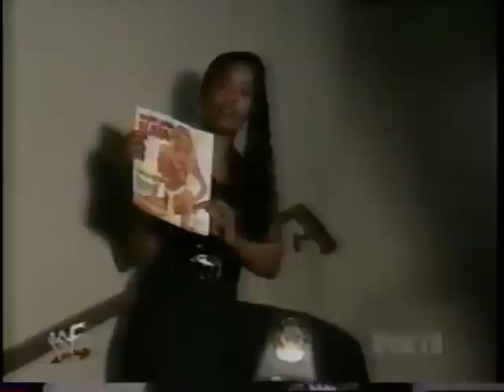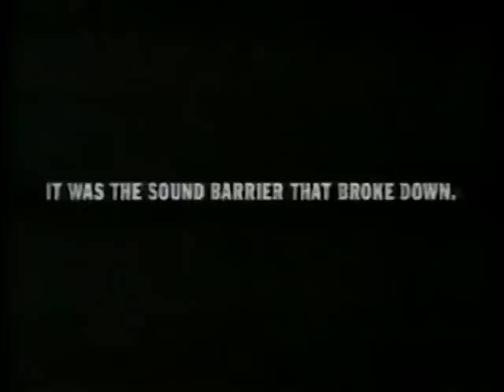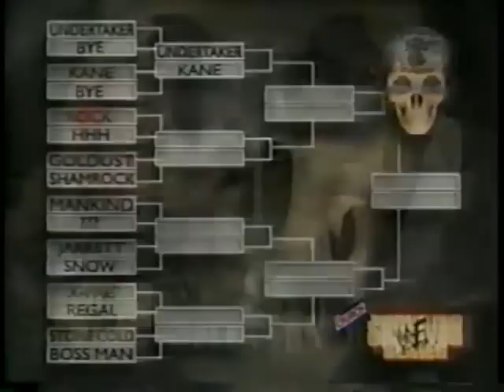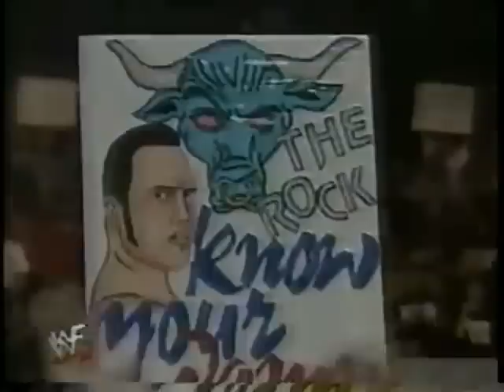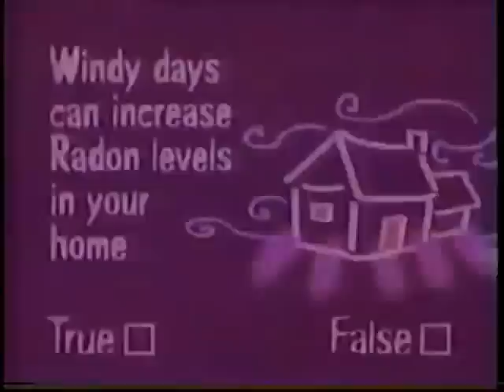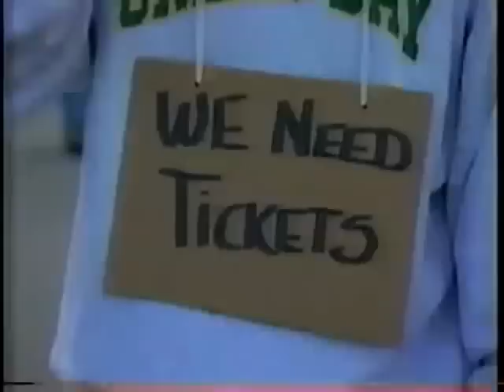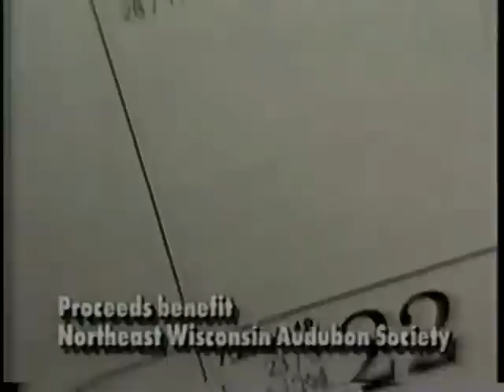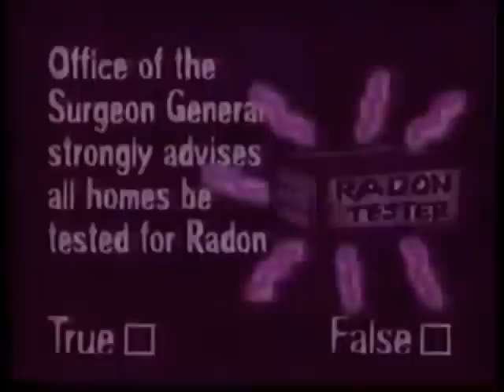WWF Wrestling November 1998 from Shotgun Saturday Night (no WWE Network recaps)